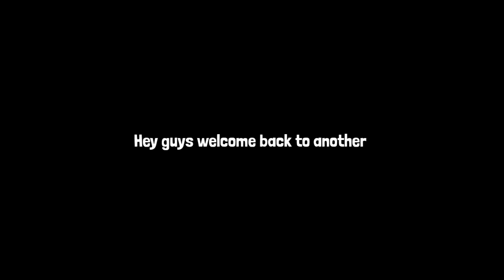LORD BRATHWAITE HELPED THE TEAM TO WIN • PES IS INSANE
INSTAGRAM: PES IS INSANE